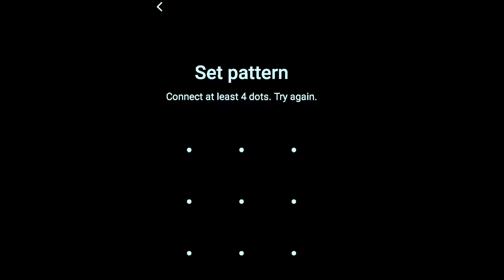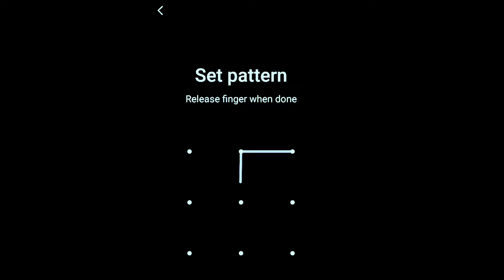5+Pattern lock screen || no copyright vlog song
top star pattern Lock, best Star pattern Lock impossible star pattern Locks best star pattern impossible lock impossible star pattern Lock
amazing pattern lock
A&S pattern lock
6+pattern lock screen

pattern lock bhul jaye to kaise khole
pattern lock kaise kholen
pattern lock kaise lagaye
pattern lock star
pattern lock kaise lagaen
pattern lock kholne ka tarika
pattern lock todne ka tarika
pattern locka
iphone screen lock kaise change karen
whatsapp pattern lock kaise hataye#newsong
|| video
||stylish pattern
|| lovely song
 || star pattern
||lock screen
video❤❤❤
||stylish pattern
|| lovely 🎵song
short video
||new song
Shandar pattern
short video
||new video
||# new pattern
||lock screen
short video
||new video
||lock screen
video
||stylish pattern
||# lovely song#viral video❤❤❤
||stylish pattern
|| lovely 🎵song
short video
||new song
Shandar pattern
short video
||new video
||# new pattern
||lock screen
stylish pattern
screen lock kaise hataye tecno